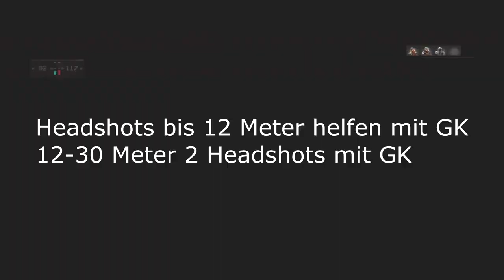Vapr vs Maddox | Die *BESTE* Waffe in Black Ops 4| Gunguide In Depth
✘Live in Farbe auf:

✘**Mein Designer

✘**Controller:
Ihr wollt nen geilen Controller für wenig Geld? Dann hier!! 👇👇👇

✘Meine Ausrüstung:
►*Black Ops 4:

✘(Links mit einem (**) sind verbunden mit einer Partnerschaft. Kaufst du etwas über diesen Link, werde ich dafür nicht bezahlt!)